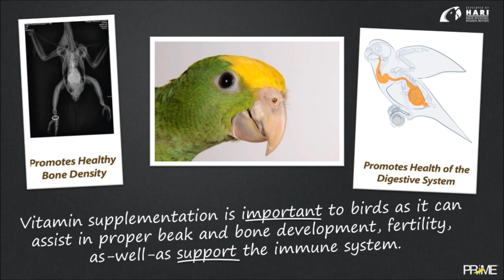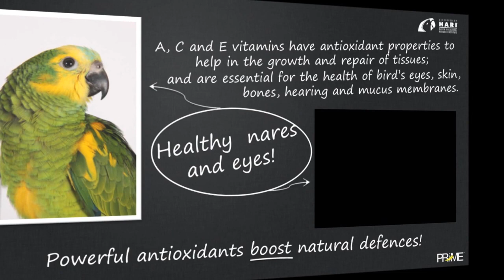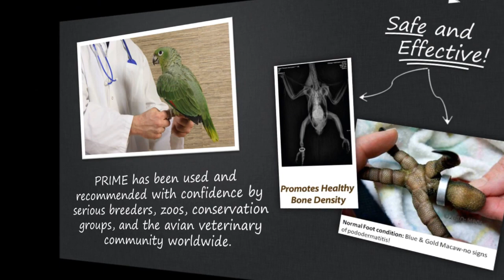Why does your bird need PRIME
It's the best way to ensure total nutrition for all caged & aviary birds.

Are you feeding your bird a mixed diet of seeds, nuts, veggies and fruits? Do you feed only a limited amount of pellets?

PRIME is the only bird food supplement specifically formulated for seed, vegetable and fruit-based diets.

PRIME adds 14 essential vitamins and 9 minerals missing in commercially prepared seed mixtures for companion birds. As well it provides proper quantities of two limiting amino acids – Lysine and Methionine – which cannot be produced by birds, but are vital to growth and proper protein metabolism.

PRIME also has a unique combination of enzymes, acidifiers and micro-encapsulated, sporulated probiotics  (beneficial bacteria)  for healthy gut flora.

PRIME does not have sugar!

PRIME contains Vitamin D and E for increased breeding and to aid in adequate calcium absorption.

The ultra-fine, powder penetrates soft foods for accurate dosage administration and does not cake over time.

PRIME has been used and recommended with confidence by serious breeders, zoos, conservation groups, and the avian veterinary community worldwide.

Prime was developed by the Hagen Avicultural Research Institute.